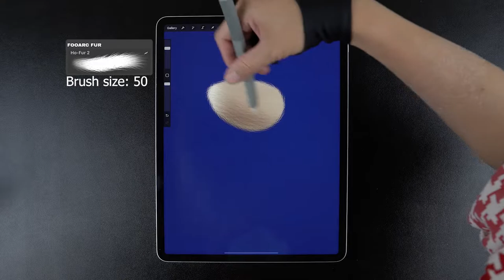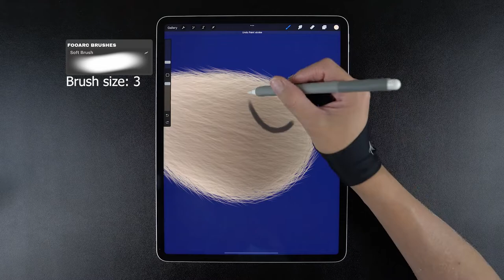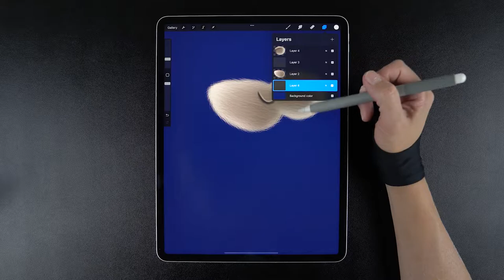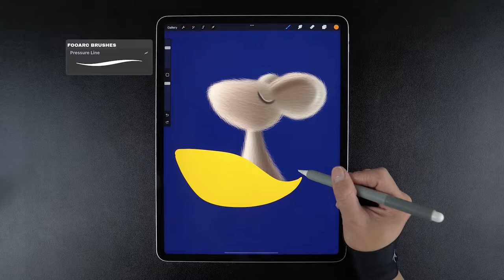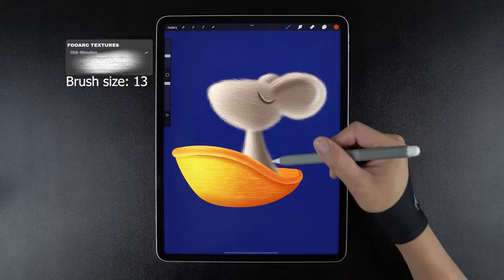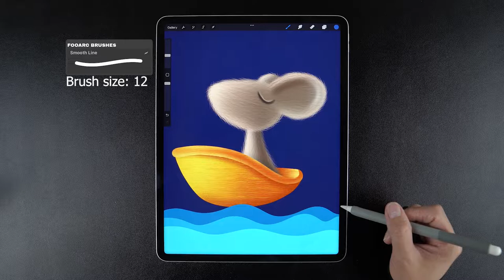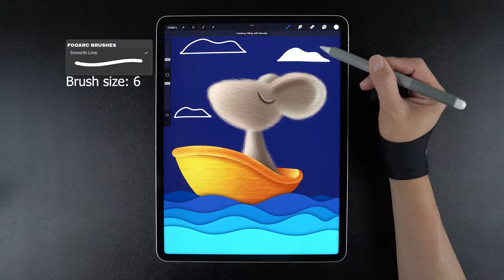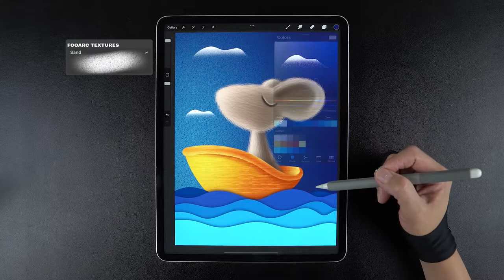Procreate Tutorial: Mouse Rowing a Boat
📌 MY GEAR 📌